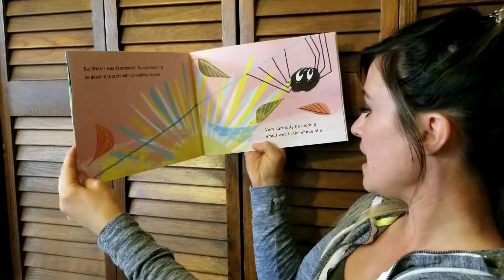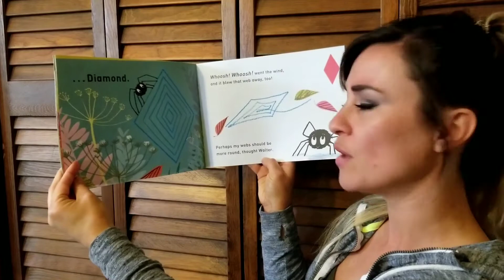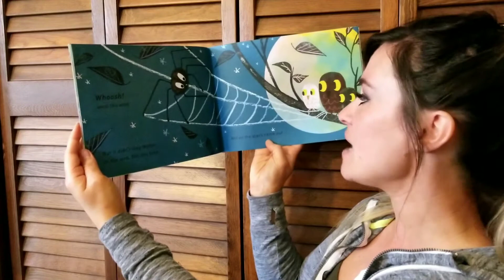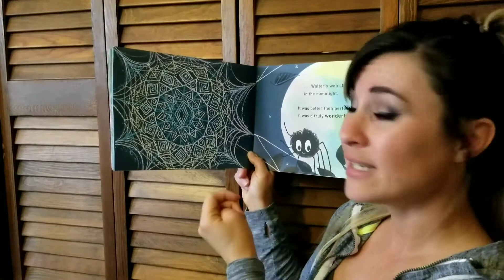Walter's Wonderful Web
Book by Tim Hopgood